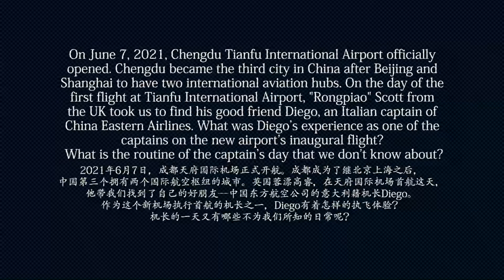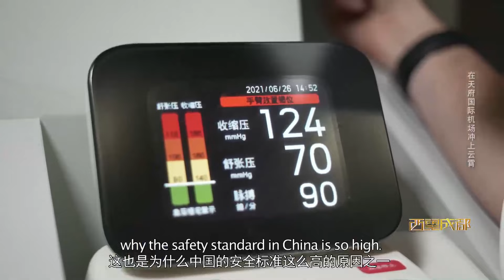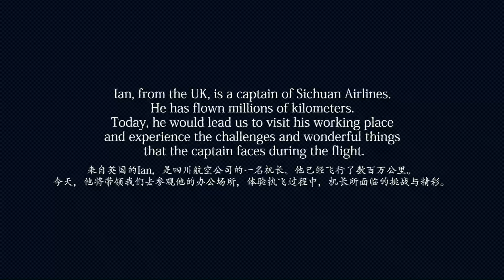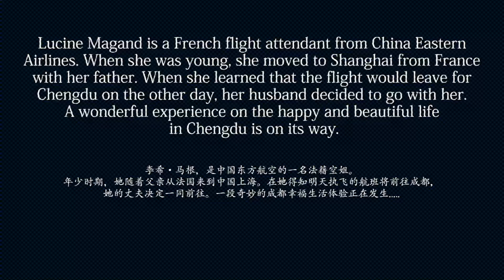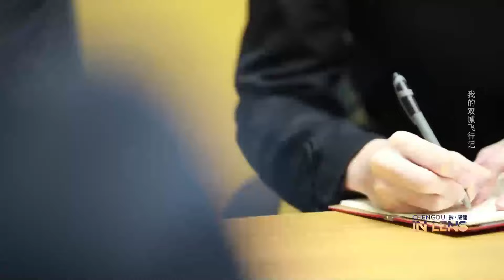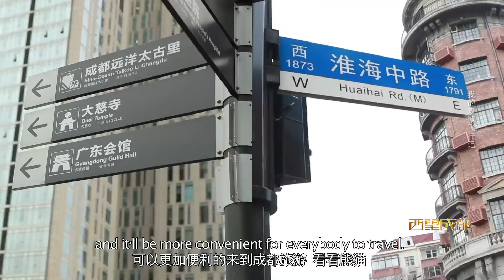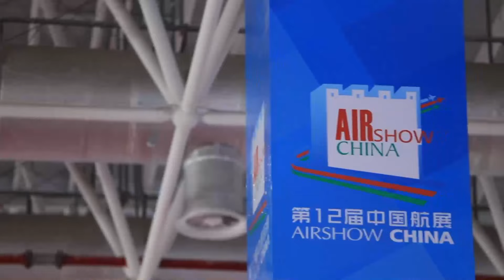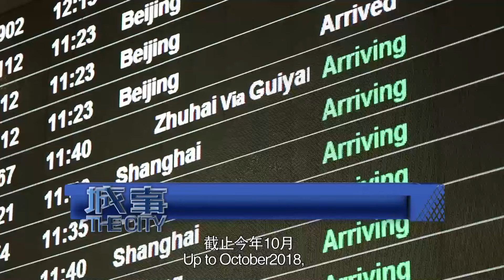Flying above China, we have learned these truths! “空中飞人”眼中的中国 |Chengdu Plus